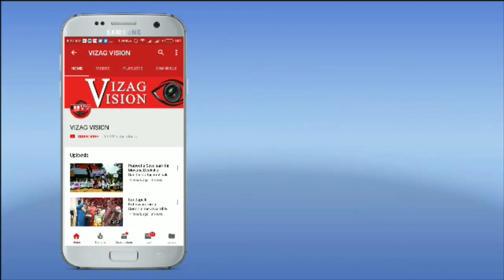Christmas Celebrations with Zeal & Enthusiasm By V.T.High School in Visakhapatnam,Vizagvision...